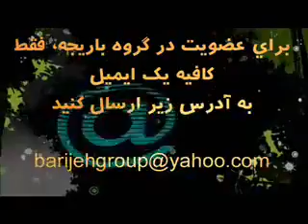فرهنگ ناب جمهوری اسلامی ایران